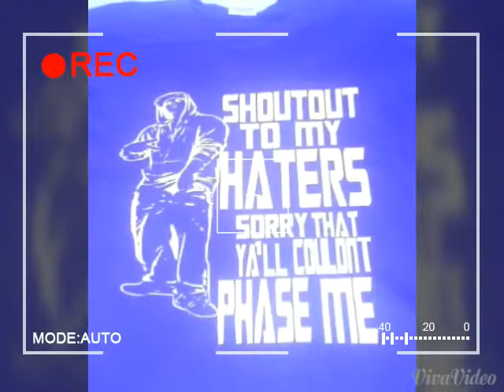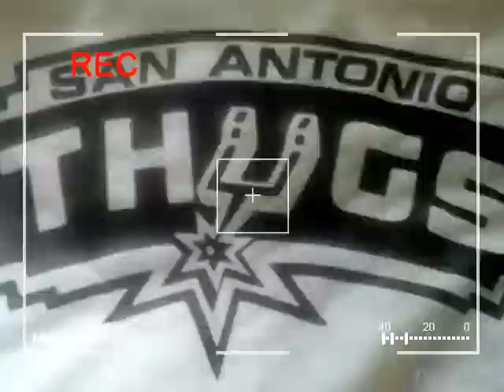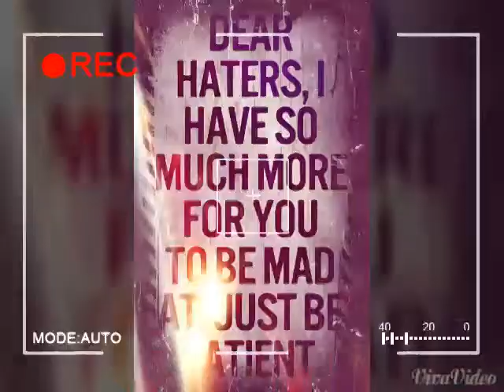GRAPHIC HOUSE GWEAR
BEST GRAPHICS AND G-WEAR IN THE TONE.  CLOTHES,HATS,HOODIES,BANNERS,MAGNETS, AND MUCH MORE. SELF EMPLOYED PRODICTIONS